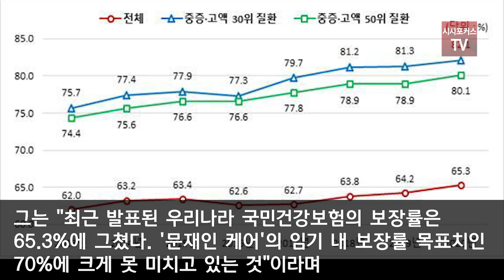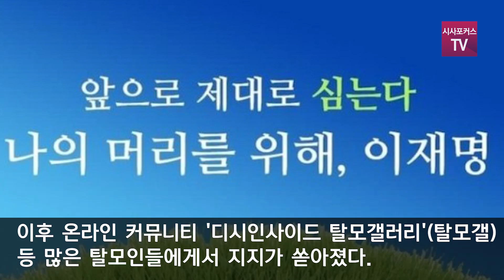이재명 '탈모약 건보 적용' 공약, 이상이 “국고 탕진할 후보”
이재명 더불어민주당 대선 후보가 전국의 탈모인들을 위해 탈모약 건강보험 적용을 공약으로 내건 가운데 국민건강보험공단 건강보험연구원장을 지낸 이상이 제주대 의학전문대학원 교수가 5일 "경악할 일"이라면서 "건강보험 재정 파탄 낼 포퓰리즘 정치"라고 직격했다.